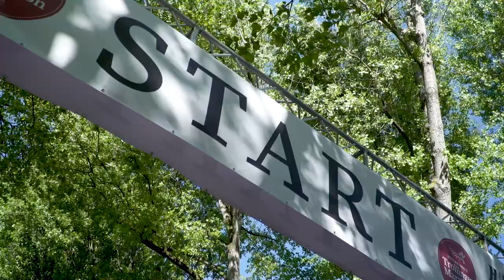20. Trollinger Marathon Heilbronn - Endlich wieder Trolli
Nach zwei Jahren Pause ist er endlich zurück!
Am 8. Mai startet der "Trolli" in seine 20. Ausgabe.